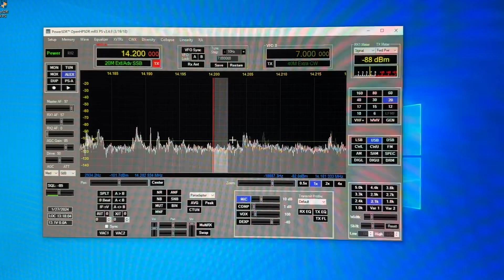Apache Labs ANAN 7000DLE MKII Xcvr #68-1